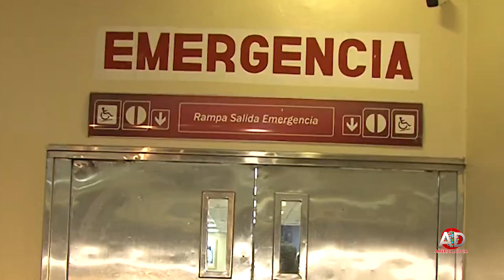DOMINICANAS AGOSTO 18